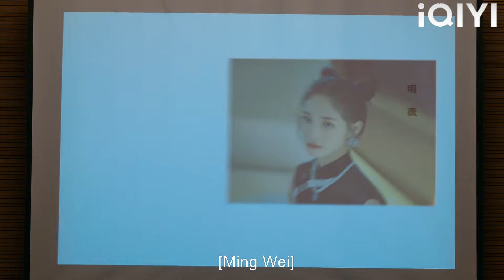Suami curang minta ampun, tapi isteri dah jatuh cinta dengan CEO!